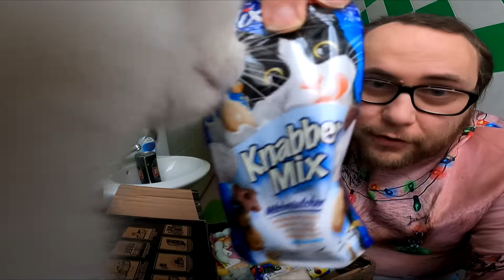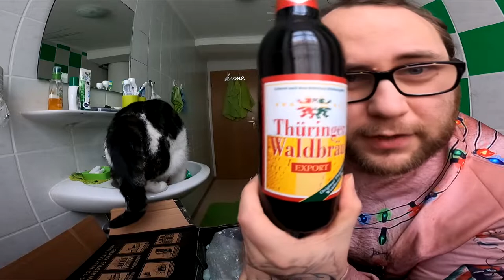UNBOXING | Weihnachten von Kästo & Jennaia (Fanpost)